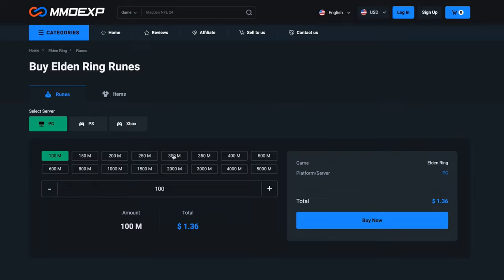ELDEN RING: THE BEST SWORD OF NIGHT BUILD TO CONQUER SHADOW OF THE ERDTREE! 1.12.3 | New Build Guide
In this video i will explain in detail how to create an extremely overpowered and easy to use Sword of Night build (For PVE). This katana is one of the coolest and rarest weapons from Elden Ring DLC: Shadow of the Erdtree 🔥

top 7 builds elden ring
the most op elden ring builds 2024
best elden ring builds for Shadows of the Erdtree
top 40 builds in elden ring
elden ring new game plus builds

Elden Ring New Patch 1.12.3

Timestamps:

00:00 Intro
01:11 Sponsor
01:25 Build Features & Why You Should Use It
02:21 Equipment (Weapons, Armor, Talismans, etc.)
03:13 Stats Distribution
03:38 Malenia Test
04:35 Maliketh Test
05:12 Radagon / Elden Beast Test
06:14 SPOILER - Romina, Saint of the Bud(No Hit In Progress)
07:19 Quick Guide To Get The Sword of Night